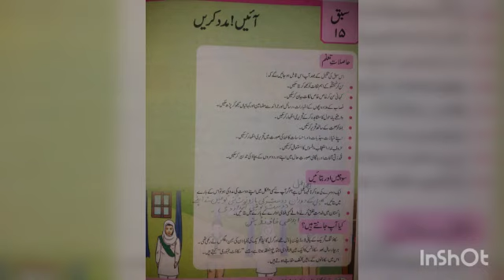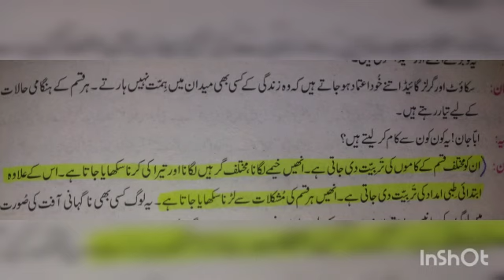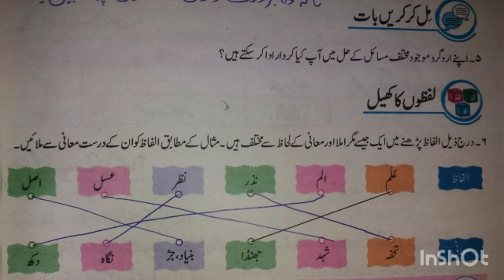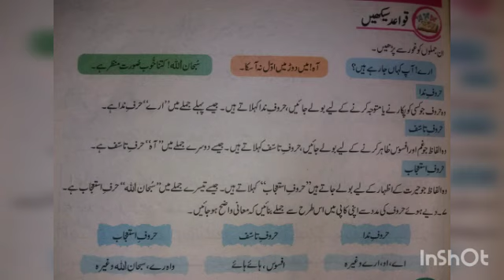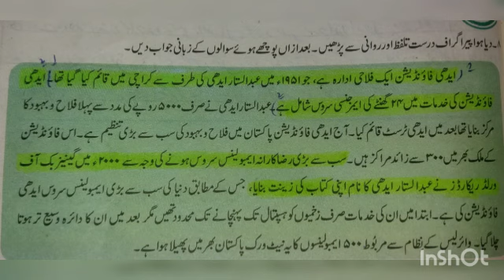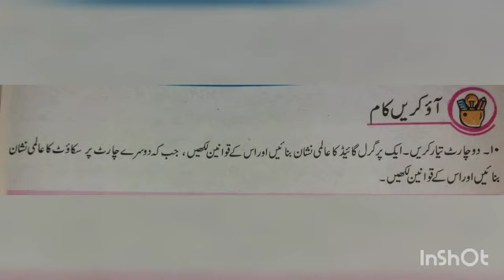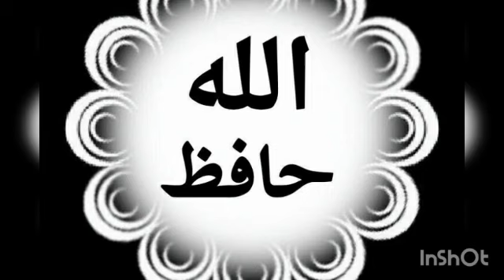class 5 Urdu A lesson No 15 "aye madad kre" Q No. 4 to Q No. 10